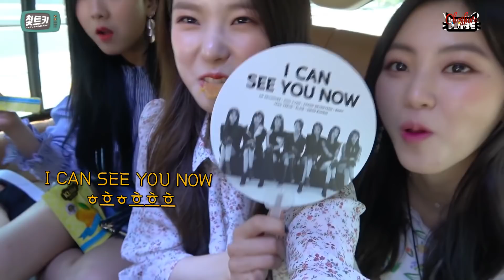[ENG SUB] 180604 CLC (씨엘씨) Cheat Key #40 - Thailand Promotion Behind Part 1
Translator: Yuda (@yooniqda_)
Timer/Typesetter: Alice (@formyclc)
Encoder/Uploader: Jolene (@ohapple0319)